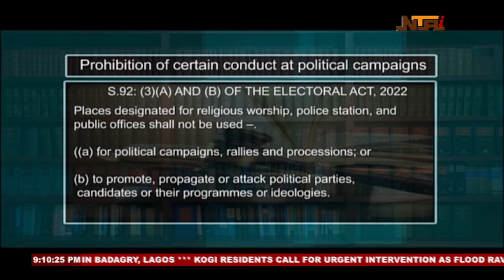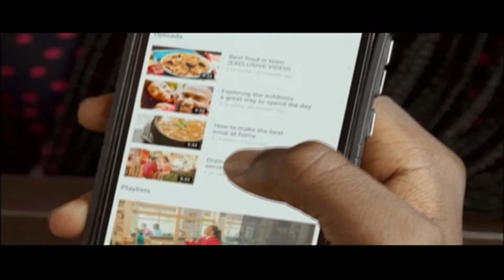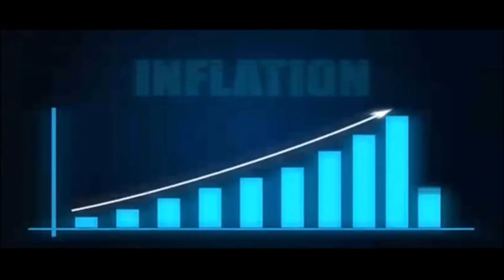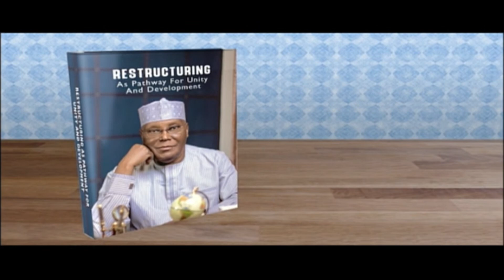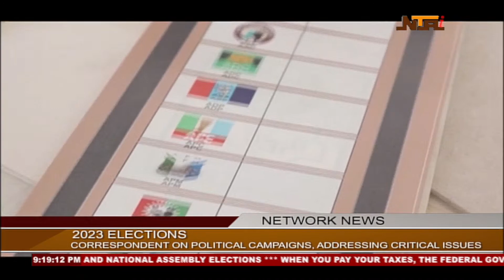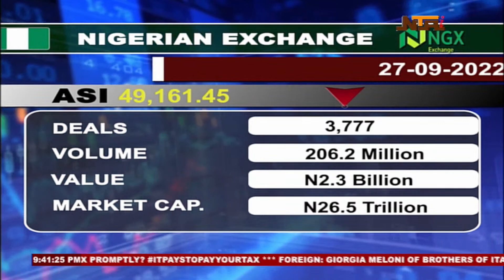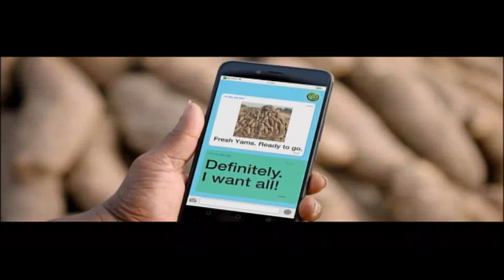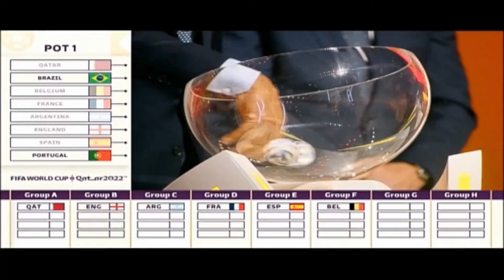NTA Live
Abuja, Nigeria